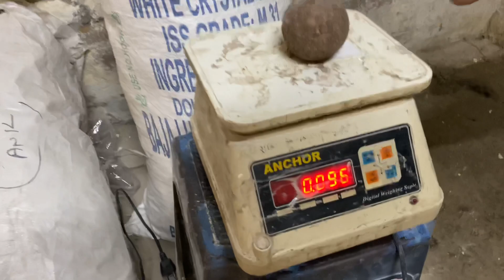Best willow bat💯 Kon kehta hai popular willow Mai jaan nahi hoti 🥱Try DUCK INDIA 🇮🇳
Popular Willow wood is underestimated as its a little bit heavy than Kashmiri willow , heavy wood means the density of the wood is much higher than Kashmiri willow , giving it more strength and durability.
Kashmiri willow is only preferred because of its light weight ,doesn’t mean it’s more powerful than popular willow 🏏